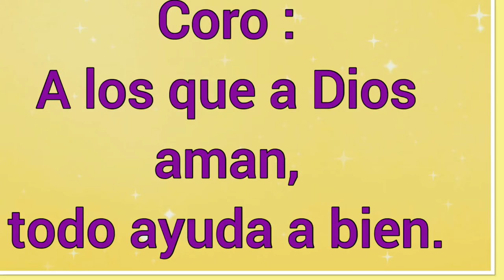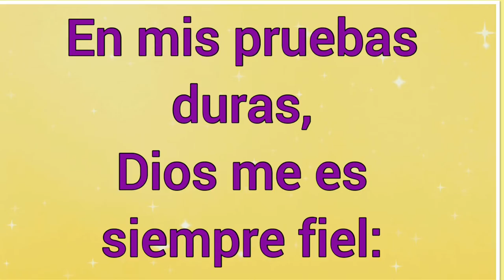Del Amor Divino